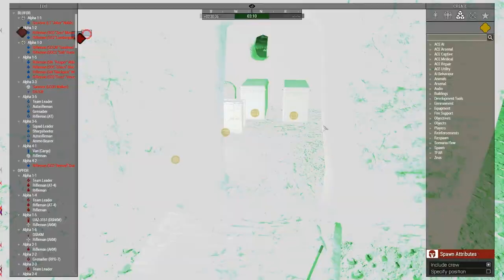ArmA 3: ST10 | OP Overthrow 01-19